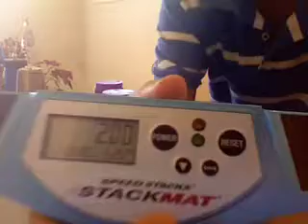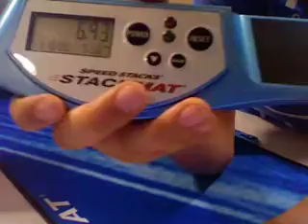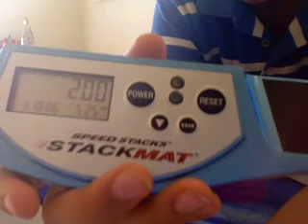Sportstacking best times on tape (except cycle) with magic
hocust pocust

My pb's of cam are

333 1.94

363 2.50

cycle 6.66